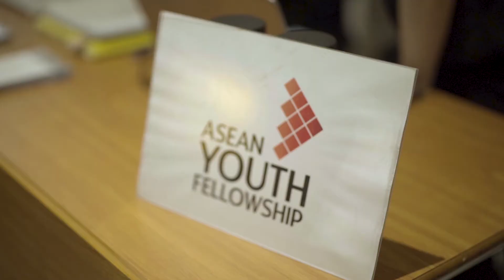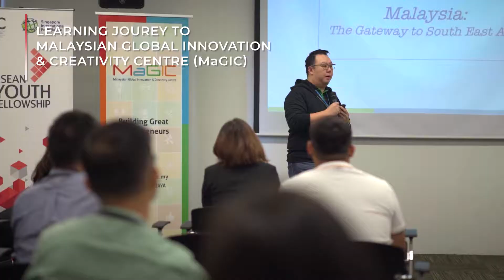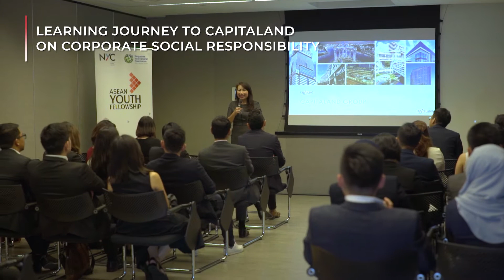ASEAN Youth Fellowship 2019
39 young leaders across ASEAN attended the 2nd ASEAN Youth Fellowship (AYF) in 2019, which was co-organised by the Singapore International Foundation and National Youth Council Singapore.

Themed “Partnerships for a Sustainable ASEAN”, the week-long programme saw the Fellows engage with political office holders and key leaders from different sectors on sustainability and the role of youths in ASEAN. This time, the programme included an overseas leg to Kuala Lumpur, Malaysia.